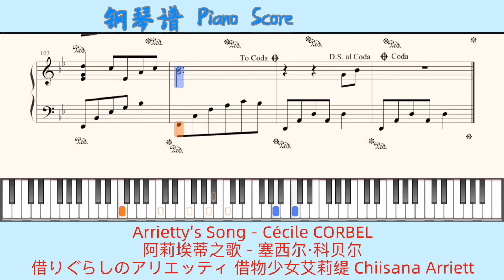Arrietty's Song - Cécile CORBEL🎹Piano Score钢琴谱 指法🎹阿莉埃蒂之歌-塞西尔·科贝尔🎹借りぐらしのアリエッティ借物少女艾莉缇Chiisana Arriett